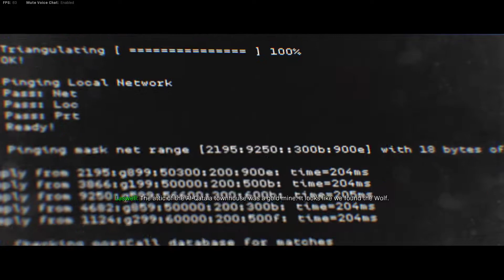Call of Duty: Operations - Predator V Prey, I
The beginning to the next 2 Parter is out!